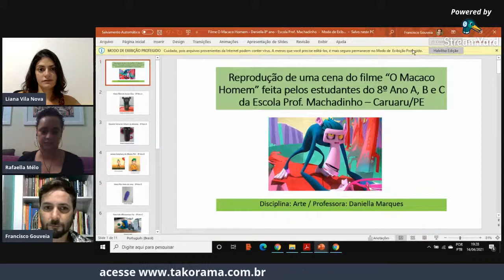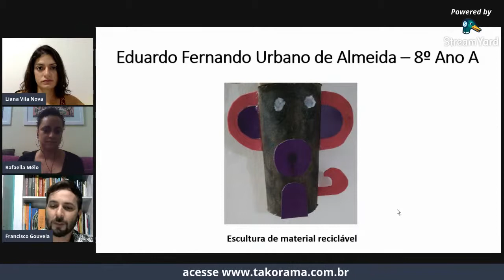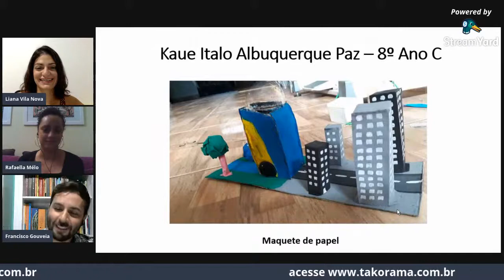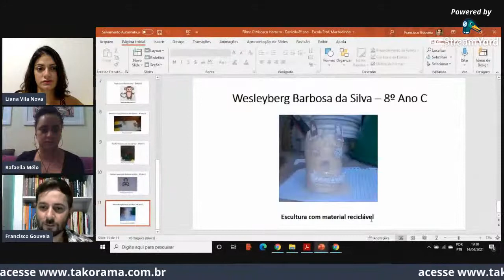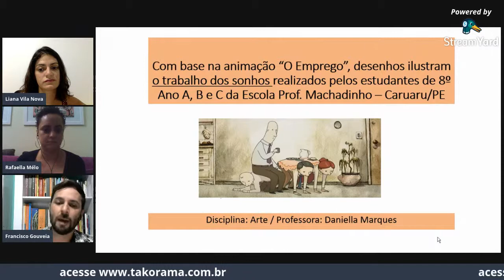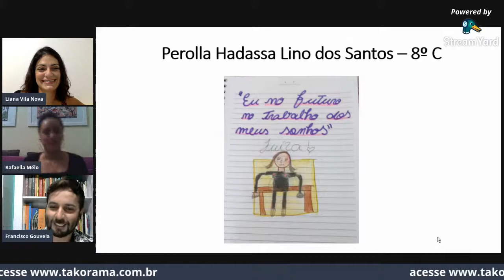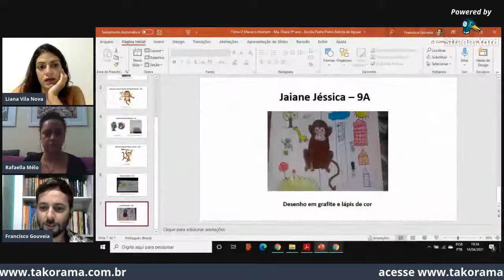OS BENEFÍCIOS DE ENSINAR COM CINEMA E SUA APLICABILIDADE